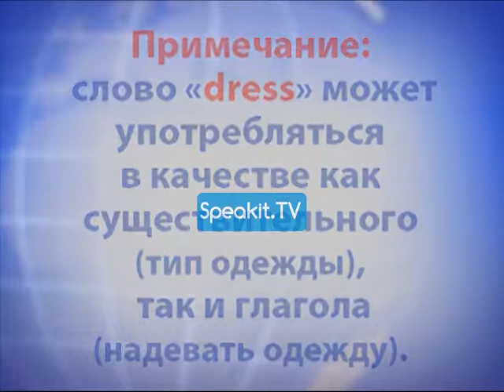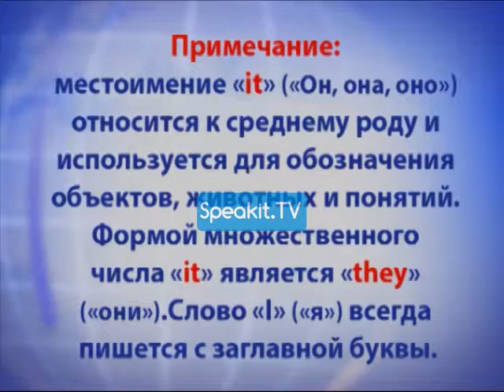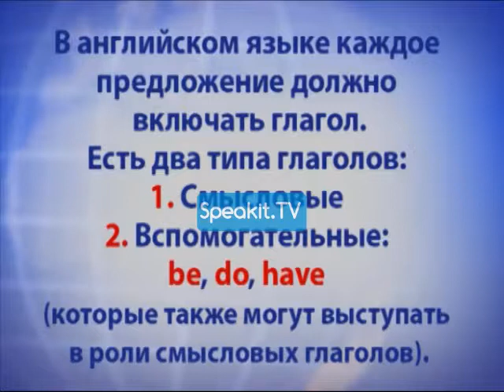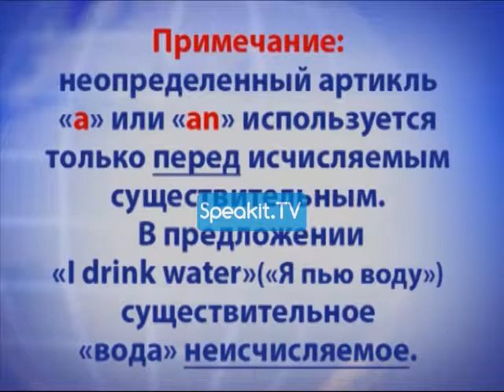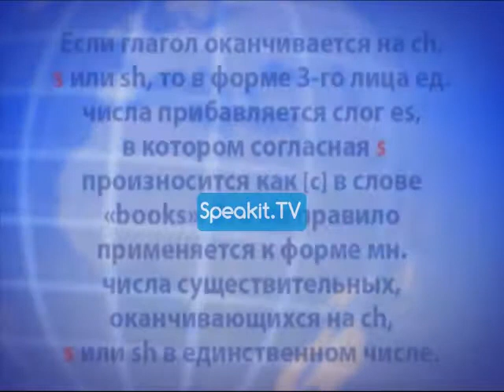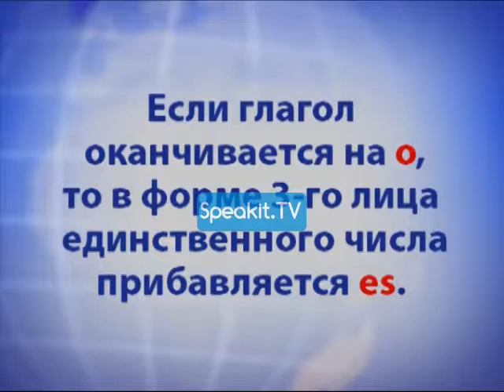Курс английского языка (Speakit.tv) 37001 P2 02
Курс английского языка - Видеокурс в 3-х частях
Здравствуйте и спасибо за участие в этом курсе!

Курс адаптирован для тех из вас, кто совсем не знает английского языка и хотел бы начать изучать его с самого начала, и для тех, кто немного знает английский, но чувствует, что эти основные знания недостаточно хороши, или словарный запас невелик, или предложения получаются неправильными.
Инновационными являются не только содержание и методы курса - в нем также используется эффективный и удобный видеоформат

Что же делает этот курс таким уникальным?
- Курс представлен 3-мя последовательными частями. Каждая адаптирована для разного уровня, и каждую можно заказать отдельно.
- Просто смотрите и учитесь! Все, что вам нужно знать, появляется на экране, начиная от грамматических справок и заканчивая субтитрами с переводом и объяснениями на русском.
- Ваши учителя – носители английского языка.

Наш девиз: работайте в привычном для себя ритме... не спешите - практикуйтесь так часто, как пожелаете. Это преимущество самообучения! Наша цель - чтобы вам нравилось получать знания.

ЧАСТЬ 1
В Части 1 вы научитесь произносить все буквы английского алфавита и наиболее распространенные сочетания букв. Вы также научитесь читать множество часто используемых слов.
Часть 1 содержит: 22 урока, более 2 часов записи, более 400 новых слов!

ЧАСТЬ 2
В Части 2 вы узнаете основные части речи, спряжения глаголов, формы существительных, прилагательных и многое другое. Кроме того, вы овладеете очень полезной лексикой.
Часть 2 содержит: 24 урока, более 4 часов записи, более 1000 новых слов!

ЧАСТЬ 3
В Части 3 вы узнаете больше частей речи, спряжений глаголов, форм существительных и прилагательных, а также общеупотребительных английских выражений и новой лексики для повседневных ситуаций.
Часть 3 содержит: 34 урока, более 4,5 часов записи, более 1500 новых слов!

Итак, начнем!

Многие люди уже выбрали метод обучения Speakit.tv как их любимый метод освоить азы в любом новом языке.
Теперь это ваш шанс!

Наслаждайтесь курсом!

Вы продолжаете учиться, а мы продолжим развиваться!